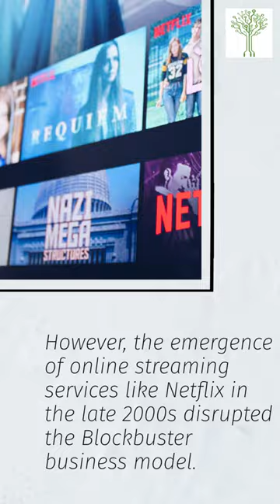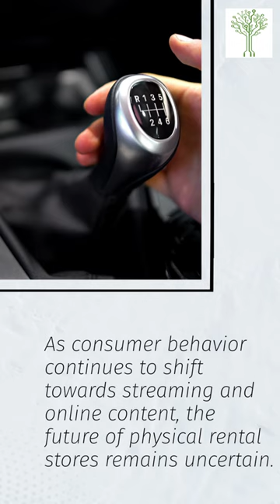The Rise and Fall of Blockbuster: A Tale of Technological Disruption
Blockbuster was once a household name and the biggest video rental chain.

Blockbuster was founded in 1985 and quickly grew to become the dominant force in home entertainment rentals.

By 2004, Blockbuster had over 9000 stores worldwide and was bringing in billions of dollars in revenue annually.

However, the emergence of online streaming services like Netflix in the late 2000s disrupted the Blockbuster business model.

Streaming allowed consumers to access movies and TV shows without leaving their homes, which shifted consumer behavior.

Blockbuster failed to adapt to the changing market, and their late introduction of a streaming service was unsuccessful.

As a result, the company filed for bankruptcy in 2010 and closed most of its remaining stores.

Blockbuster became a symbol of outdated technology and business practices.

Despite being a formidable player in the industry, Blockbuster's downfall showcased the importance of being adaptable.

Technology and consumer behavior are constantly evolving, and companies that fail to keep up are at risk of becoming irrelevant.

The rise and fall of Blockbuster served as a cautionary tale for businesses.

Today, streaming services like Netflix, Amazon Prime Video, and Hulu dominate the home entertainment market.

These services offer easy and affordable access to a vast library of movies and TV shows.

The convenience of these services has made it challenging for traditional rental stores to compete.

Even major retailers like Walmart struggled to keep their physical DVD rental business profitable.

As consumer behavior continues to shift towards streaming and online content, the future of physical rental stores remains uncertain.